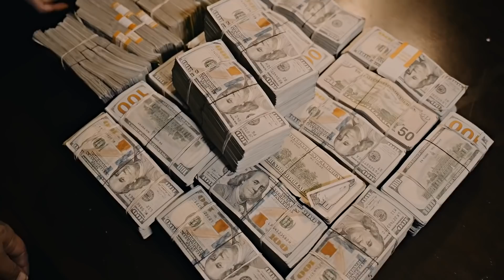Lil Durk ft Future "Petty too" (Music Video)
New Clothing Line Available until May 20th 🔥🔥🔥